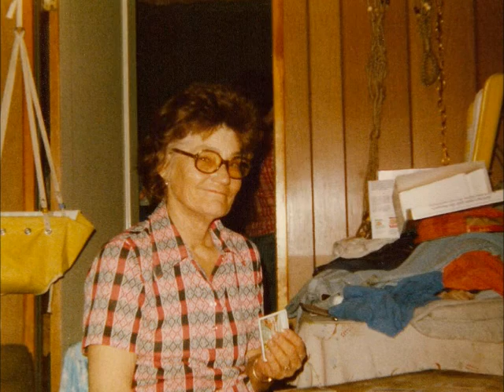Ruby Lenora Stephens 1921-2014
Slideshow presentation from Ruby's memorial service.